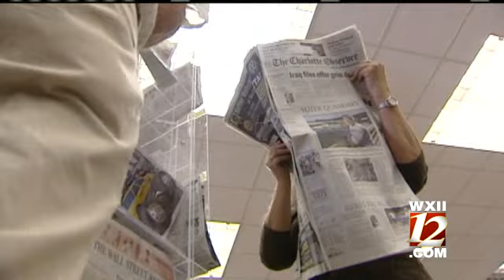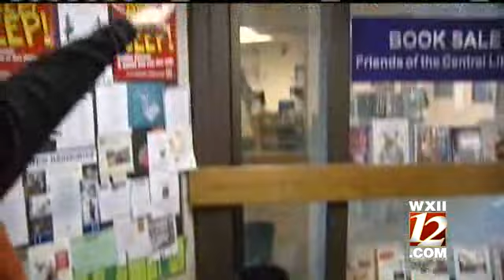$40 Million Library Bond On Ballot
Forsyth Co. voters will decide next week if they want to spend the money on new libraries.